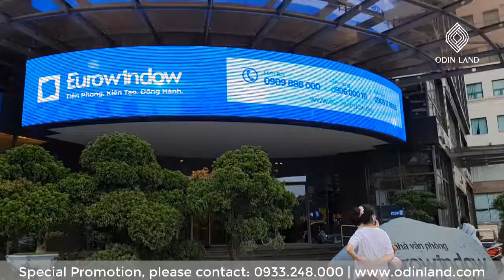Văn phòng cho thuê toà nhà Eurowindow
Cho thuê văn phòng hạng A cao cấp toà nhà Eurowindow.
Toà văn phòng hạng A đầy đủ tiện nghi giao thông toà nhà thuận tiện rất thích hợp cho giao thương khu vực